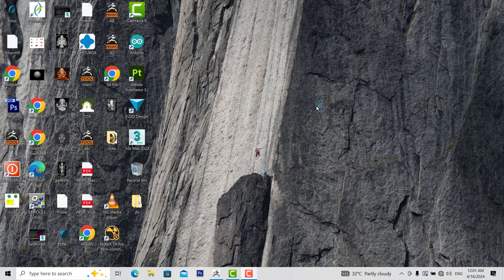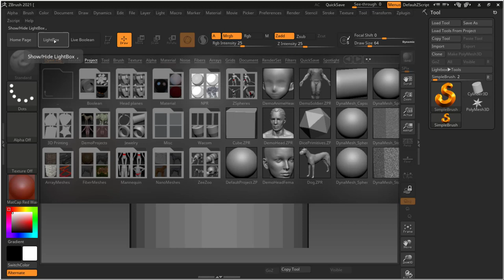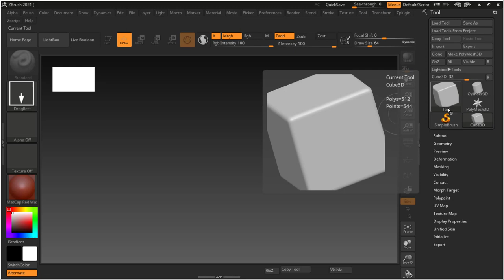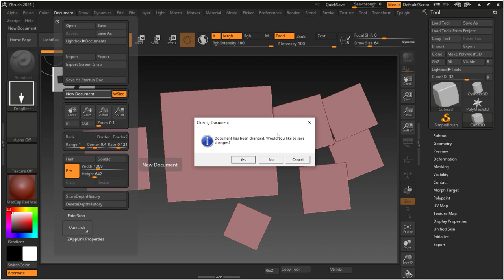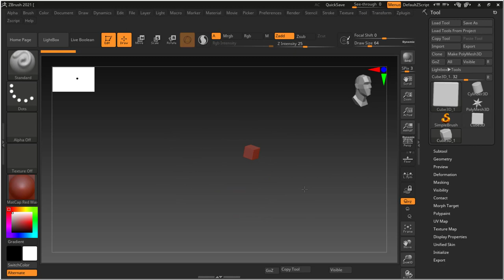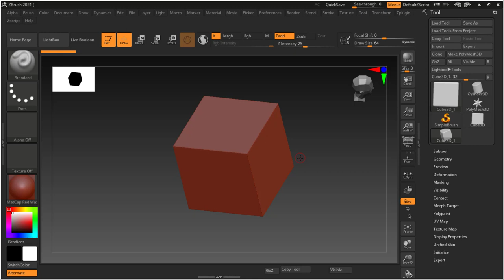Getting Ready in ZBrush | Lesson 1 | ZBRUSH IN HINDI